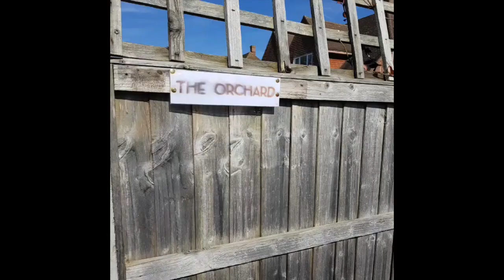Bourne Estate Agents | Property Viewing - The Orchard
This detached chalet style property is well presented throughout and benefits from a spacious reception, kitchen area and a lovely sun room/ conservatory with space in for dining and relaxing. There is a separate office/ studio in the front garden and the rear garden is an excellent size with space for summer dining and a large grassed area.